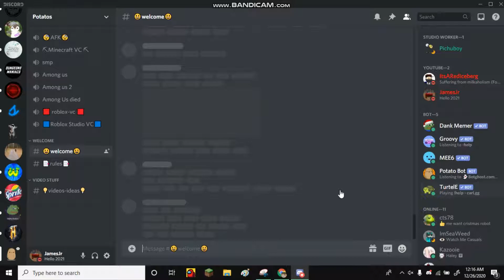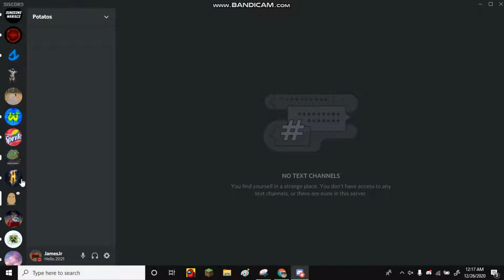EmPotato's Discord Getting Hacked (toxic?)